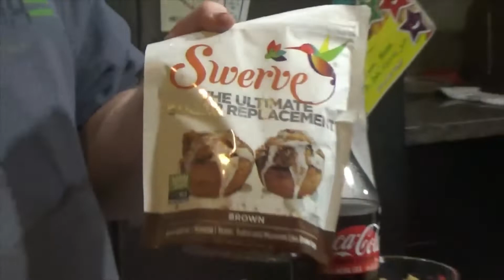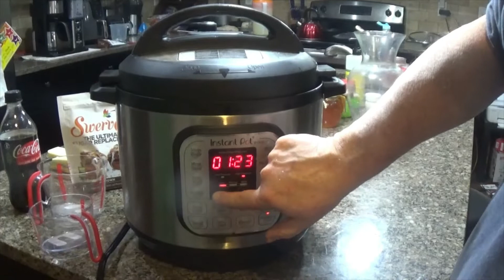feb 18 ham and fat burner